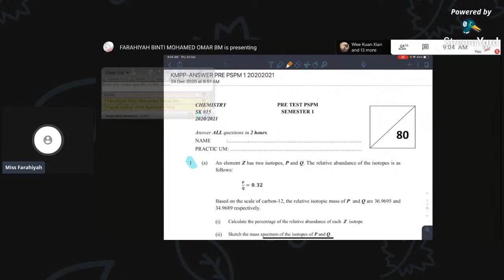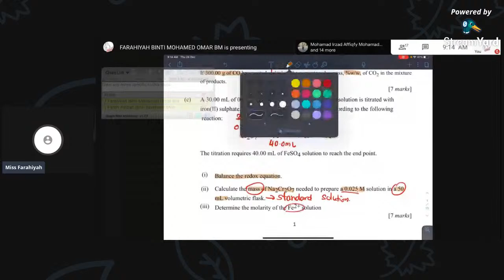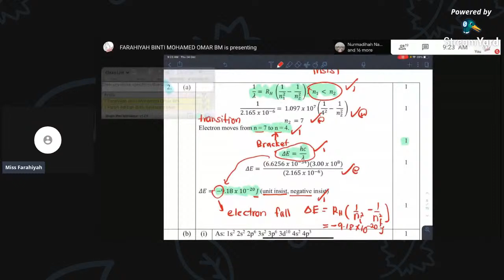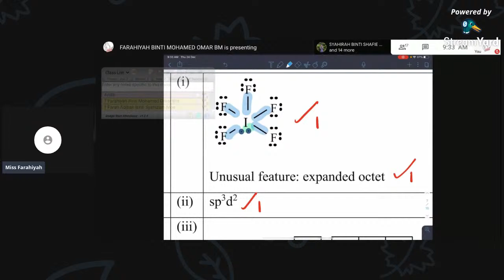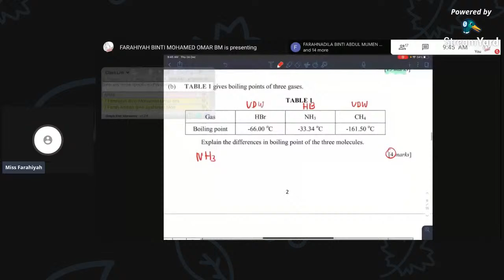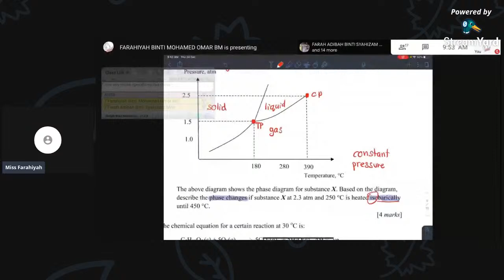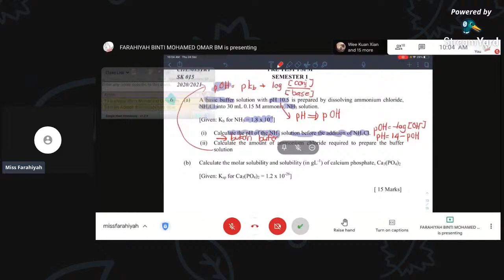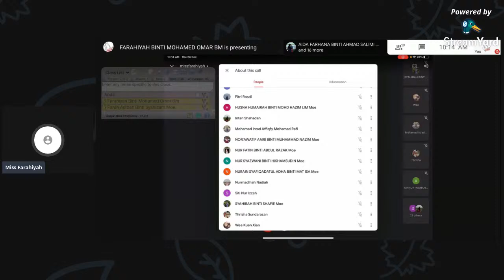Discussion Pre PSPM KMPP SK015 2020/2021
Answering technique Chemistry SK015